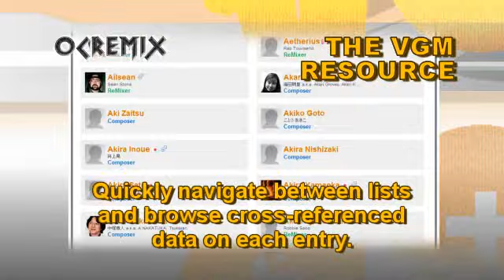OC ReMix #1255: Legend of the Mystical Ninja 'Oedo Hop' [Oedo Town] by Palpable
• Game: The Legend of the Mystical Ninja (Konami, 1992, SNES)
• ReMixer(s): Palpable
• Composer(s): Harumi Ueko, Kazuhiko Uehara
• Song(s): 'Oedo Town'